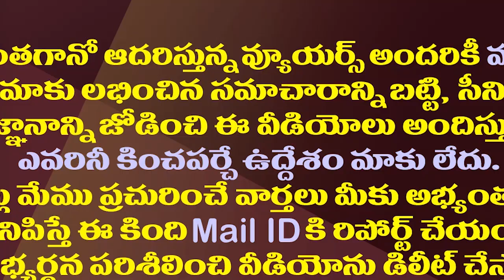లేటుగా వచ్చారని గేటుకు తాళం..టీచర్లపై వ్యతిరేకత మొదలు| PRC Row Public Protest Against Govt Teachers